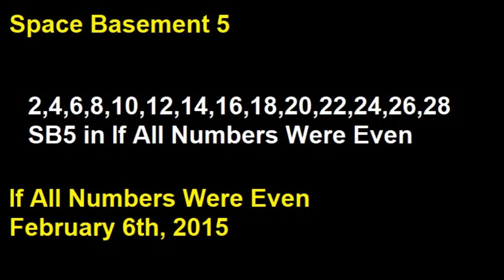If All Numbers Were Even - Track 3 - If All Numbers Were Even - Space Basement 5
Track 3 - If All Numbers Were Even